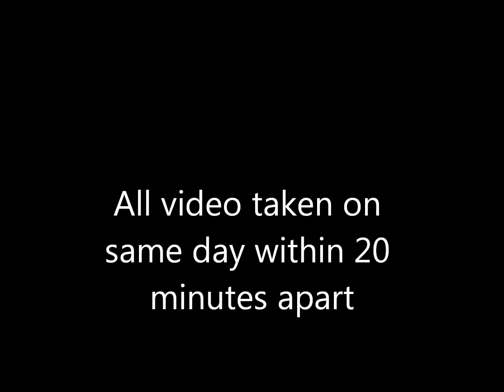gopro hero 1 test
Testing different lenses from hackhd. my oem lens had a chip (last clip) using a gopro hero 1